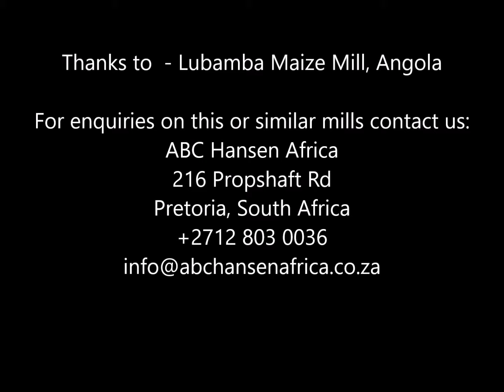Maize Mill - 2TPH - Angola/Uganda Style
This is a video of a mill we installed in Southern Angola, to produce super fine degerminated maize meal or Fuba as it is known in Angola (smaller than 600micron final size) for the Angolan market. This type of mill is also used in the Ugandan market to produce Posho, Kawunga or also known as Ugali.

The mill has a capacity of around 2.5metric tons per hour input - but mills for this type of meal/flour can be manufactured from capacities of 500kg/hr up to 10 tons per hour.

The maize is cleaned with a vibration type cleaner and aspirated, to remove foreign particles - after which is is conditioned by adding water to the maize in a dampening conveyor. The maize is then allowed to condition for approximately 1-2hours, to allow the moisture to be fully absorbed into the skin/bran of the maize kernels. After conditioning, the maize is then degerminated and polished, to remove the bran and germ meal, leaving only the endosperm (chips and samp) which are then milled through the Hippo Mammoth hammer mill through a 0.6mm stainless steel screen. The meal is then extracted using a negative pressure air transport system, to eliminate dust in the milling process, and is discharged from a cyclone through a rotary valve. The excess air is then pushed through a bank of filter bags, to catch all the remaining dust.

After milling the meal is then transported to a N--type plansifter, where the meal is control sifted, to ensure that only particles smaller than 600micron are passed. Any material above 600micron is returned to the hammer mill for re-milling, to ensure the highest yield, and the finest product.

After sifting, the product is bagged off into 10kg, 12.5kg, 25kg or 50kg bags, using a mechanical tipscale, and the bags are closed using a fixed head bag closing machine.

The entire process is controlled using a motor control centre, with level sensors, interlocks and programmable logic control (PLC)

ABC Hansen Africa manufactures high quality maize and other grain milling equipment in Pretoria, South Africa, for various markets around the world, and have the expertise to assist you in designing the correct mill for your specific application, or we can suggest from our range of standard millling systems.